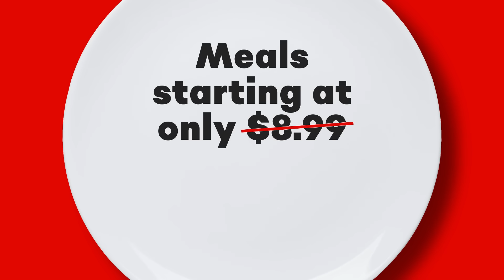MYTH: Meal kits cost too much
Get more bite for your buck with meals starting at $2.99 per serving.